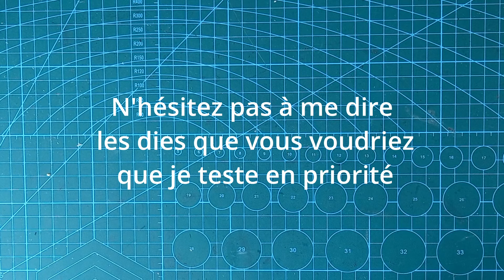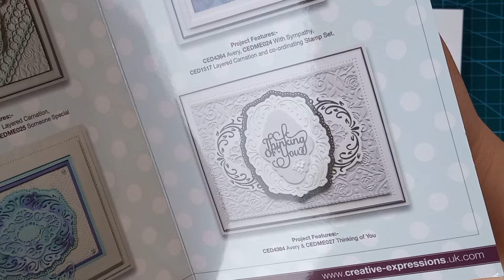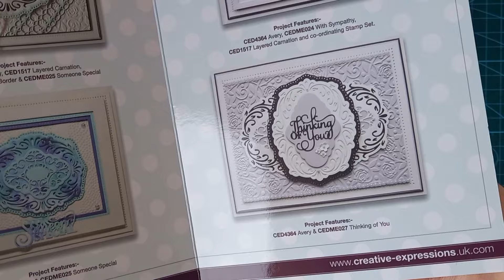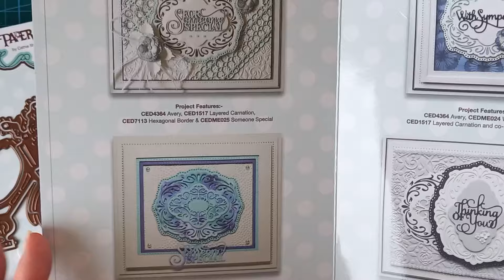Je vous réponds!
Je vous présente ce que j'ai réalisé avec quelques dies Creative expression de chez Noz.
S'il y en a que j'ai acheté que vous voulez que je teste n'hésitez pas à me le dire en commentaires.